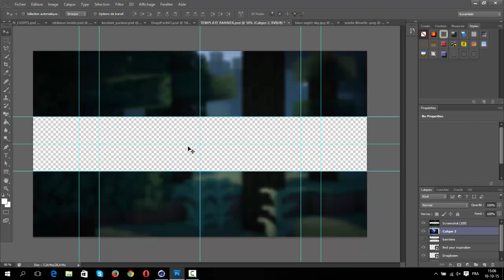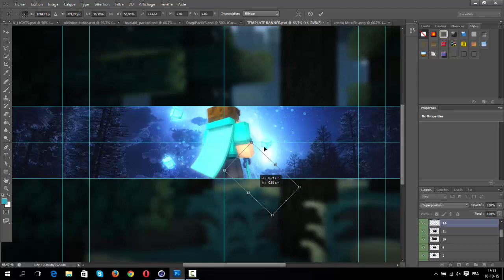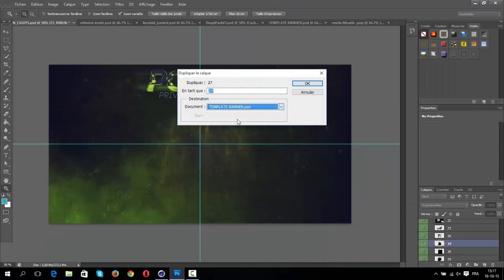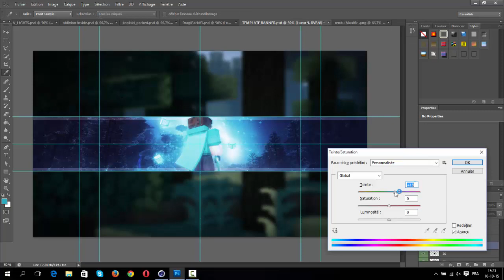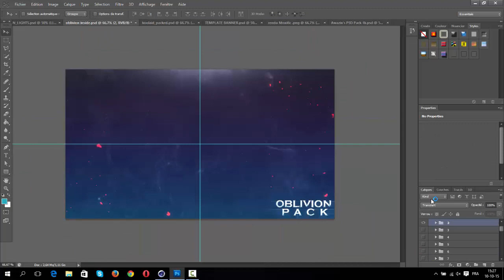Moxific | SpeedArt Banner [Mc Designs] Beauthiful?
Possible 15 likes?
Les Musiques:
- Ship Wrek & unknown - Vienna (ft.  Magnifico)
- Gallant - Weight In Gold
Programme: cinéma 4D , Photoshop et Camtasia studio 8
Rig utilisé: Fmr 5.0